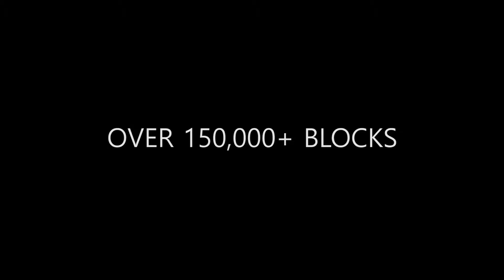{Amnuaysilpa School} Minecraft 1:1 Scale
Built by me. Based on the real life educational establishment in Thailand.